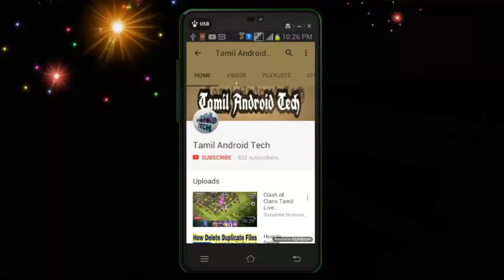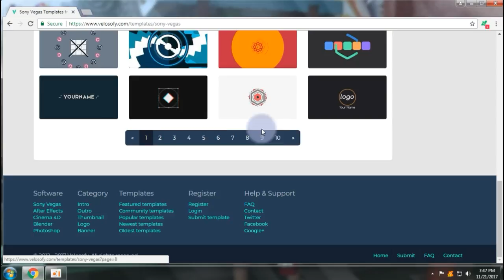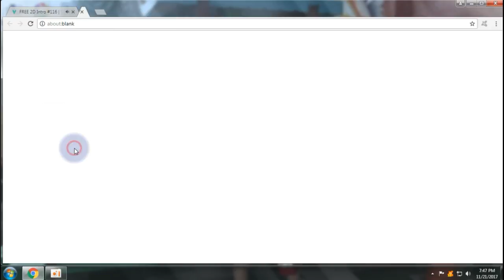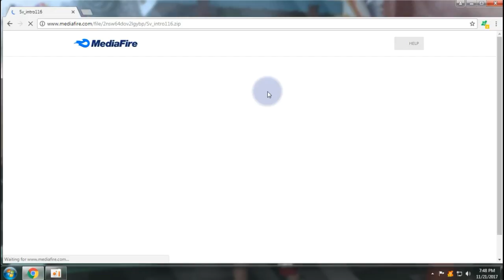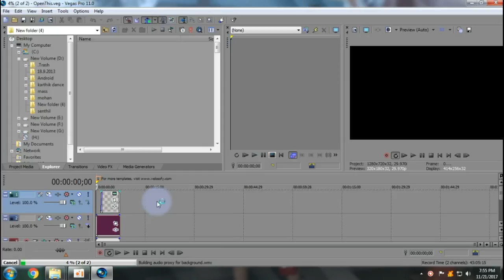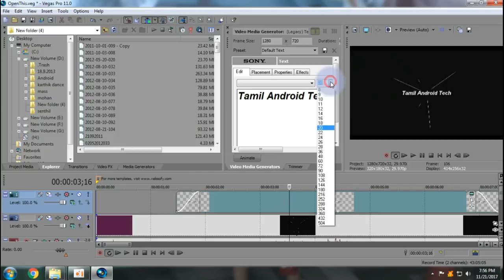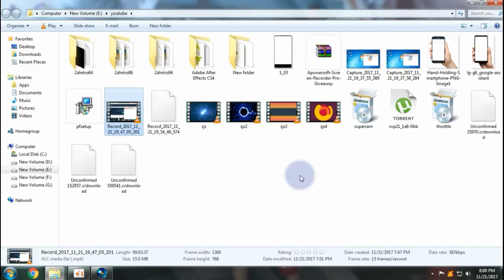How To Make An Intro For YouTube Videos With Sony Vegas 2017 Intro Tutorial தமிழ்|சிறந்த இன்றோ